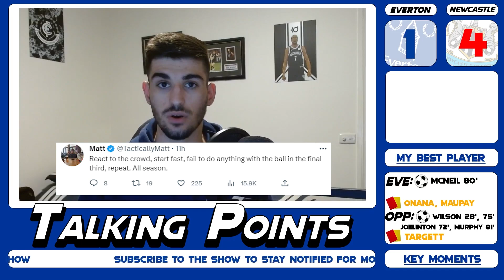Is It OVER? // EVERTON vs NEWCASTLE Match Reaction (GW33)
Hello, Welcome to the Saba Show,
Today we will be reacting to the Gameweek 33 fixture between Everton & Newcastle where Everton had a second half collapse and took another punch in the relegation fight, on their way to an emphatic loss. Here, is the full fan reaction to the Everton loss, who my MOTM was for the Everton Newcastle game, all my thoughts and takeaways from both the first and second half, and where we need to see improvement for Everton's next fixture against Leicester City in the Premier League.
Make sure to drop a like on the show if you enjoyed this one, share your thoughts about the game in the comments, I will respond, and subscribe to the show for weekly reactions.